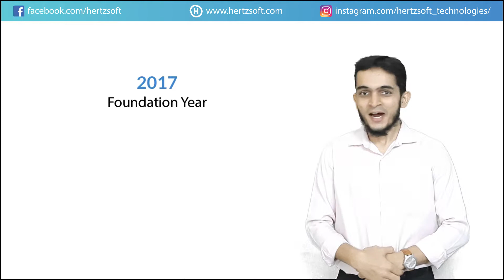Welcome to Hertzsoft YouTube Channel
Hertzsoft is well renowned as a Website Development Company and Certification Training Institute. Started in year 2017 we completed 35+ projects and trained 200+ students.

This channel is intended to provide Computer Training on various topics in the Hindi Language.